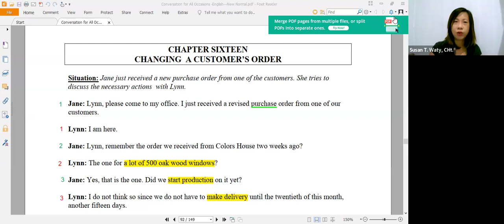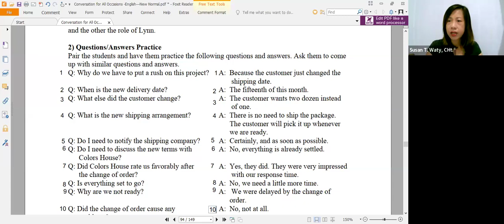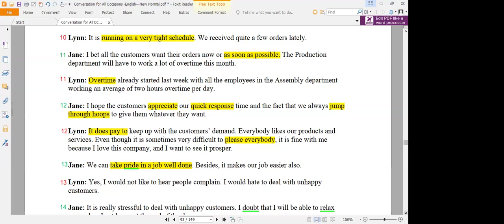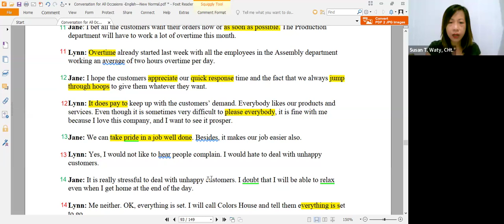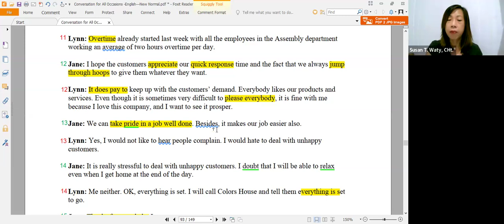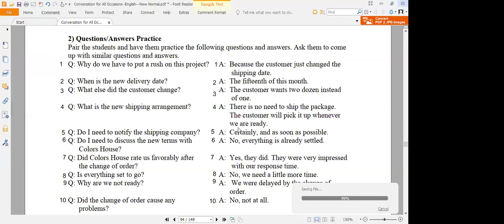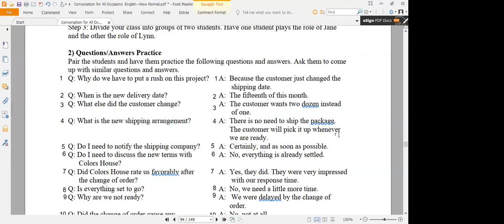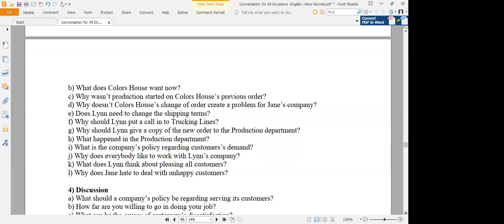New Conversation Sesi 101 (14 Okt 2024)